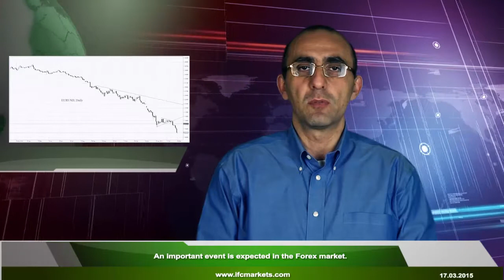An important event is expected in the Forex market